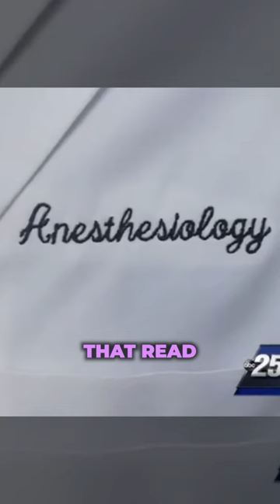Teenager Faked Being A Doctor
Malachi was walking around for a month before someone noticed he wasn’t a doctor!

C O N T A C T:
Kendall Rae
8547 E Arapahoe Rd Ste J # 233